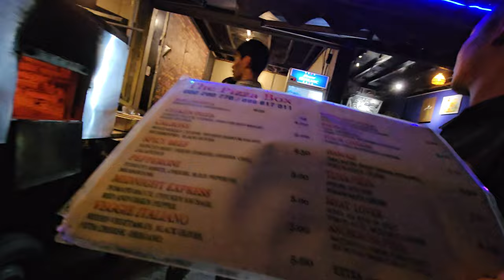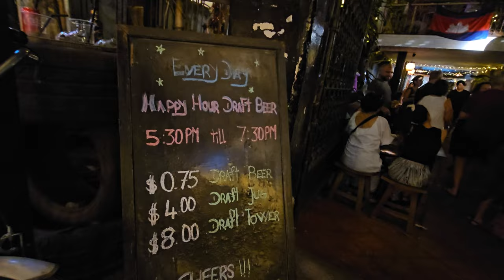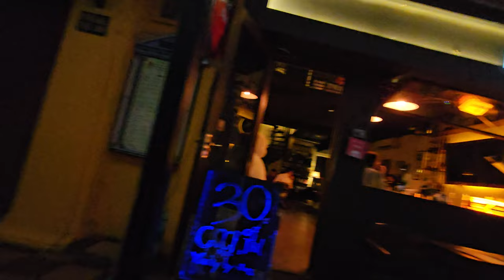CAMBODIAN COOL HIPSTER VILLAGE! (Bassac Lane Nightlife Bar Zone in March 2023) 4K Walk Phnom Penh 🇰🇭